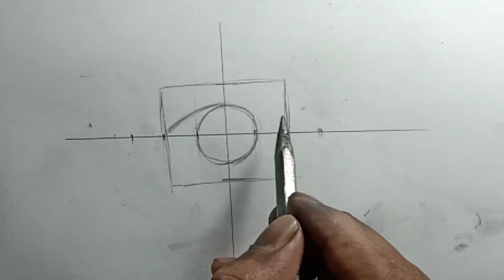How to draw Realistic Eye 👁️ of a child 🚸 for beginners part 2